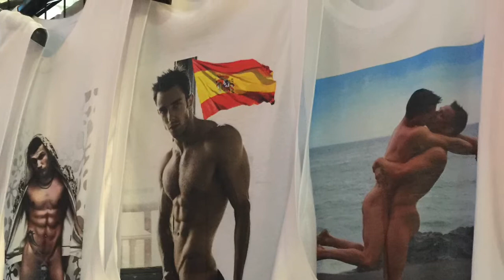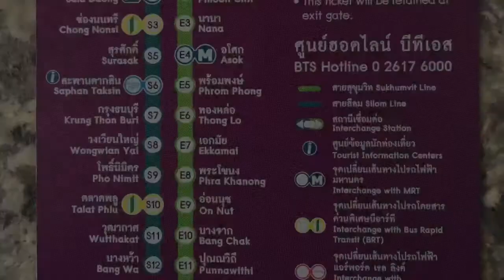BIRTHDAY CELEBRATION AT BANGKOK ✈️✈️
It’s my day I celebrate my birthday in Bangkok Thailand with my friends,  I’m very happy this trip kasi birthday ko at kasama ko mga travel buddy ko.. I’m stay in nantra silom Bangkok.. thank you for watching pls share and like🔔🔔👈👈